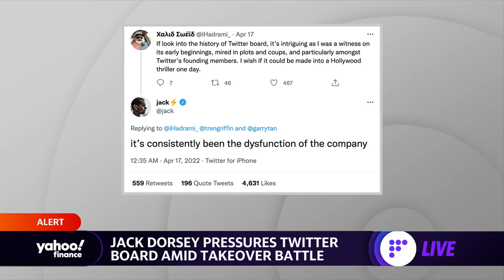Twitter founder Jack Dorsey blasts the social media company's board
Yahoo Finance Live’s Julie Hyman and Brian Sozzi discuss Twitter founder Jack Dorsey’s take on the company’s board of directors.